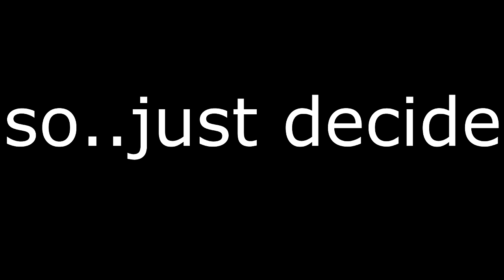ON MY OWN! (SOLO)